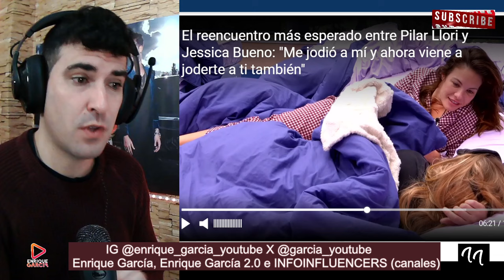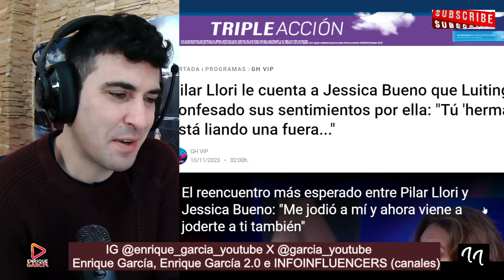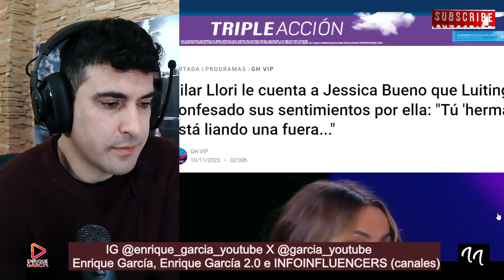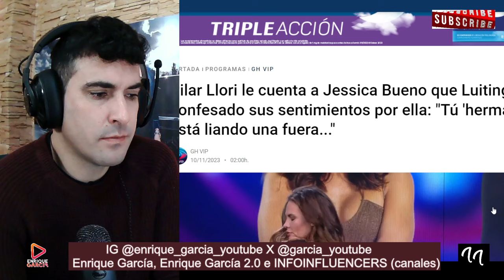Pilar le echa en CARA a Jessica Bueno que EMP4LMÓ a Luitingo en GH VIP 8